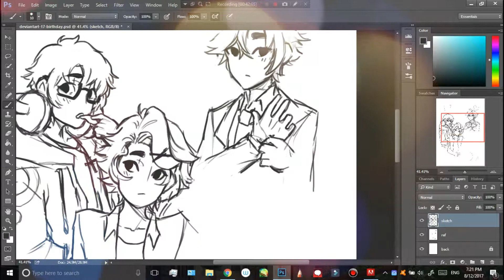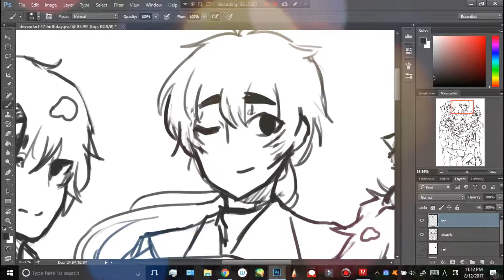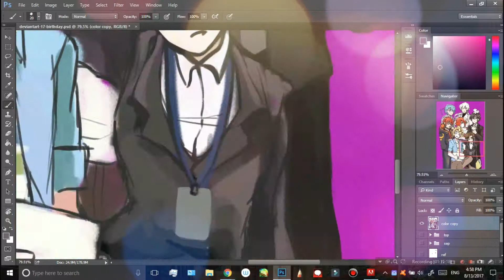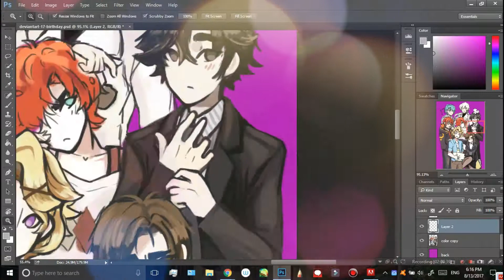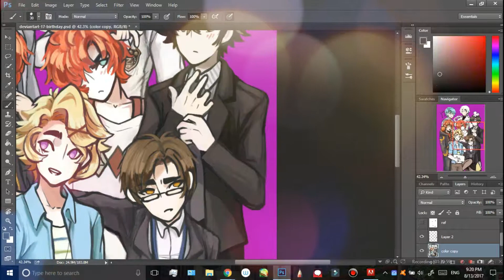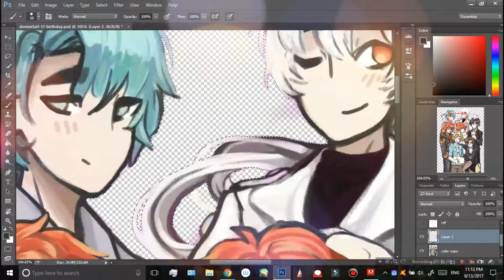COOKI DRAWS ♡ Mystic Messenger + DeviantART Birthday Art!!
Happy 17th Birthday DeviantART and (late) 1st Anniversary Mystic Messenger!!! \(๑´ㅂ`๑)/

notsponsored I just think y'all should play this if you want to ruin your life and sleeping schedule. You're welcome in advance.

Instagram: @icookiechan (personal), @cookichuu (public)
DeviantART: icookiechan